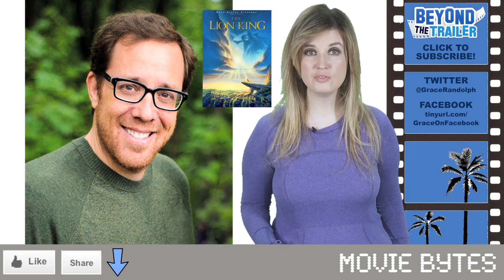Animation 2013 - Disney's Frozen, Despicable Me 2, Epic : Beyond The Trailer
Animation 2013!  2013 is shaping up to be an impressive year for animation and Beyond The Trailer host Grace Randolph gives you a rundown of which movies to look forward to!  There's Disney's Frozen, Despicable Me 2, Epic, The Croods, Pixar's Planes, Monsters University, The Smurfs 2, Turbo, Mr Peabody and Sherman, Cloudy with a Chance of Meatballs 2 and Escape from Planet Earth!  Find out what Disney Animation, Pixar, Dreamworks Animation, Blue Sky Studios, Illumination Entertainment and Sony Animation have planned for 2013!  Which 2013 movies are you the most excited to see?  Plus make Beyond The Trailer your first stop for movie and entertainment news here on YouTube today!